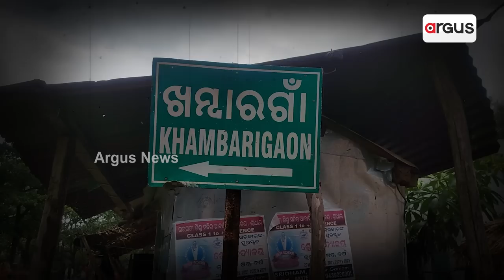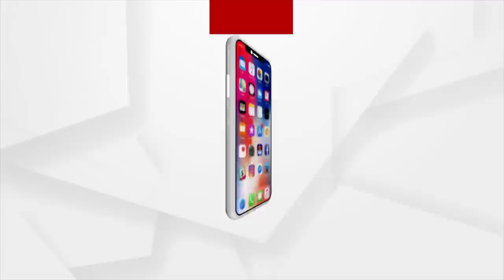BJD Youth Leader Run Over By Car, Family Cries Foul